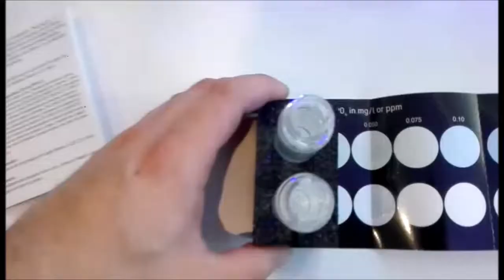Instrucciones de uso en castellano Test Fosfato PO4 de la marca Nyos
Video explicando cómo usar el test Nyos para Fosfato PO4. Posiblemente uno de los test más sencillos de realizar para fosfatos gracias a la diferenciación clara de colores. SI quieres conocer más detalles, precio, etc visita